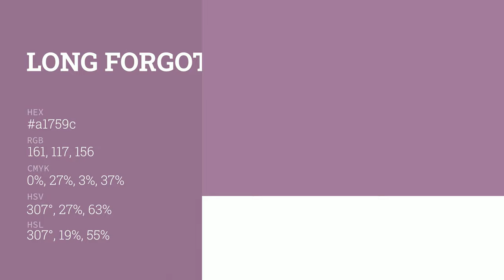Long Forgotten Purple color a1759c hex color - Violet color - Cool color a1759c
What color is Long Forgotten Purple ? a1759c hex color - Violet color - Cool color a1759c

Hex a1759c Color Code is also known as Long Forgotten Purple color.